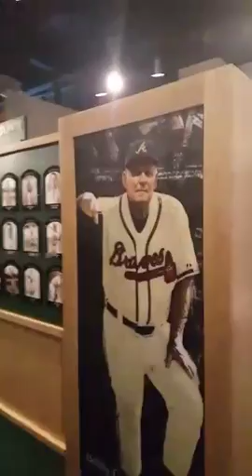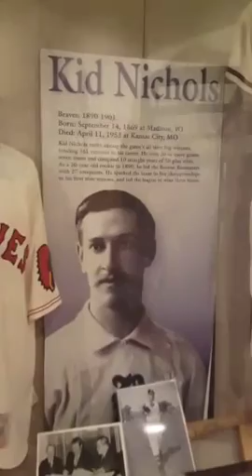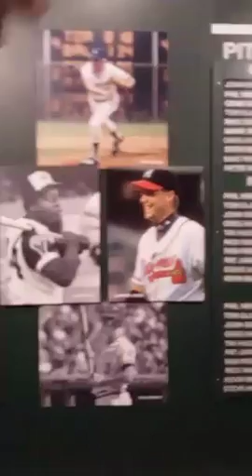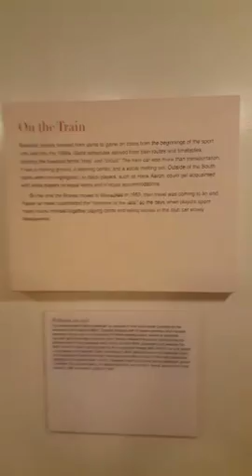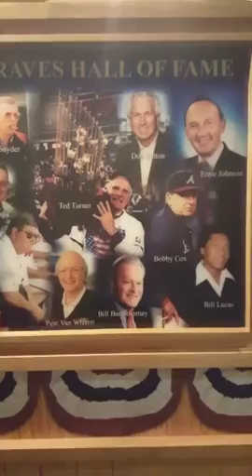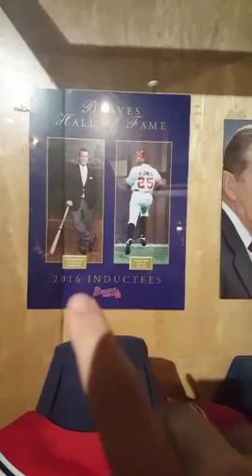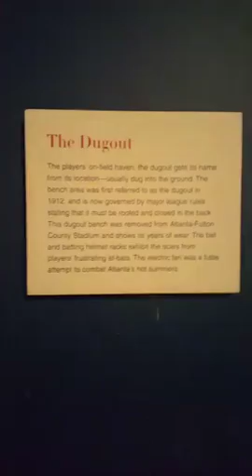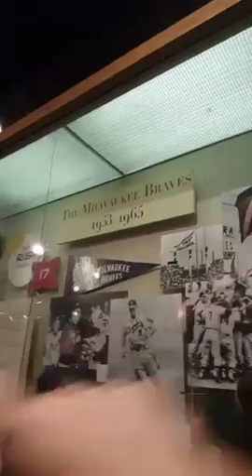Atlanta Braves Museum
Come with me as I show you the history behind "America's Team" The Atlanta Braves in the Braves Museum